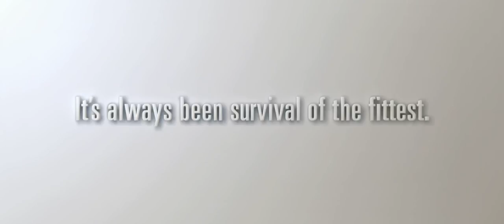T-REX vs cavemen - drink milk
milk add